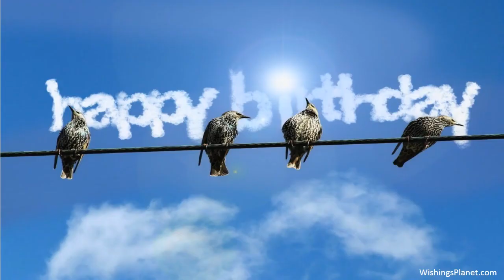Happy Birthday to Dawood